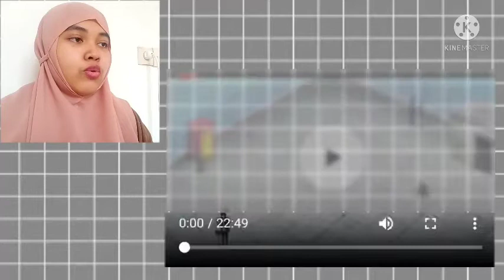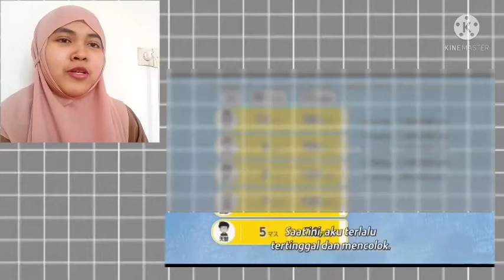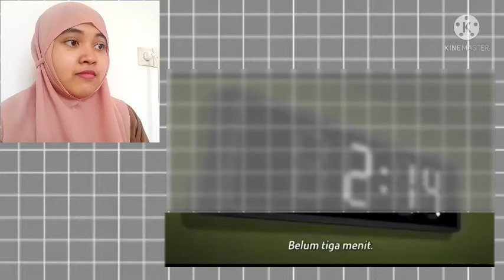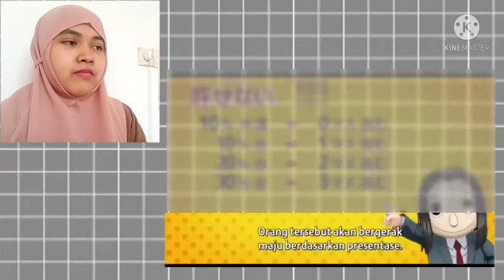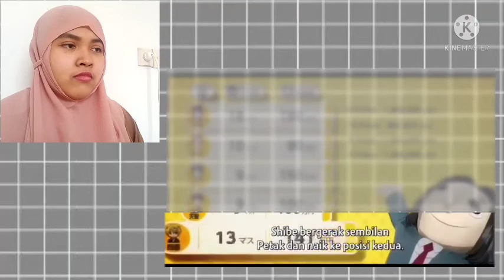Tomodachi Game Episode 4 Reaction Indonesia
Music intro